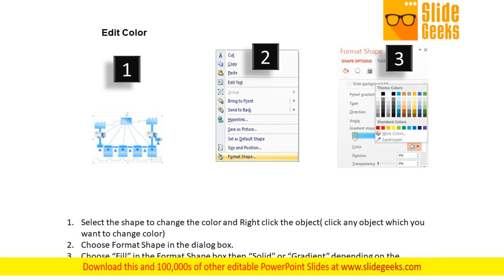Business Diagram Value Stream Map Powerpoint Ppt Presentation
Be A Donor Of Great Ideas. Display Your Charity On Our Business Diagram Value stream map PowerPoint PPT Presentation PowerPoint Templates. Our Business PowerPoint Templates Will Convey Your Charitable Attitude.